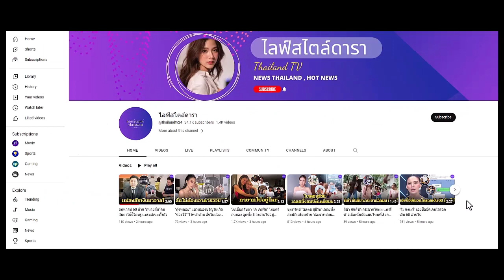เพชร ลูกพุ่มพวง เอ่ยปากมรดกหายไปไหน ทิ้งไว้ก่อนจาก 10 ล้าน ตอนนี้เป็นมนุษย์เงินเดือน !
คอนโดก็ต้องผ่อน